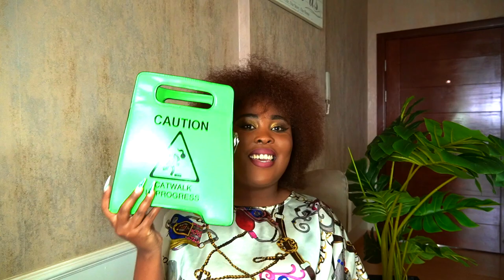HUGE BAG HAUL| I HAVE OVER 150K WORTH OF DESIGNER AND BIZARRE BAGS *Part 2*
Hey babes here is a huge bag haul part 2. Comprising of over 150k worth of designer and bizarre bags.

🔸 MINI WEEKLY VLOG| I GOT FINED, EMOTIONAL LIFE TALK + WHAT I EAT IN A DAY, AND MORE

🔸 WEEKEND VLOG| I got a vegan protein powder, Sunday reset, making green smoothie, clean with me

🔸 How To Create a VISION BOARD * Life Update* (I no longer have friends, sick week off, etc)

🔸 DAILY VLOG | Taking my dog to the vet, Burnout, Test day, editing *Day in my life series*